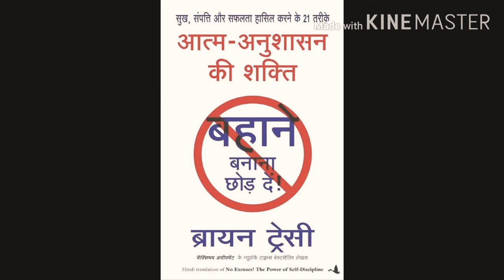Self discipline and success#Book Basket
Self discipline by brain Tracy
Book That nourishing you brain#
Atama anushasan aur safalta,self improvement,read daily and gain knowledge
Efficiency